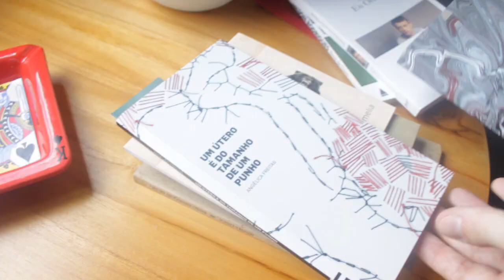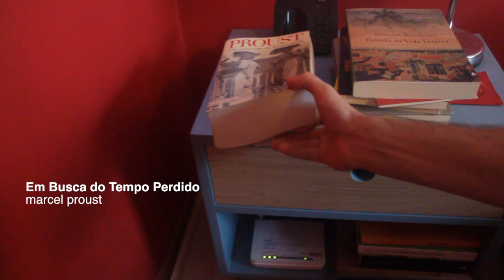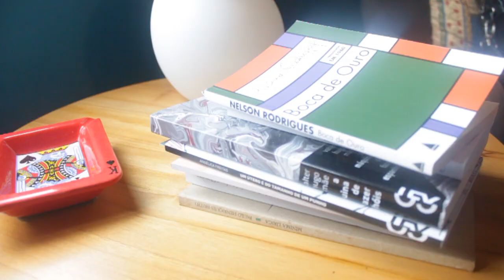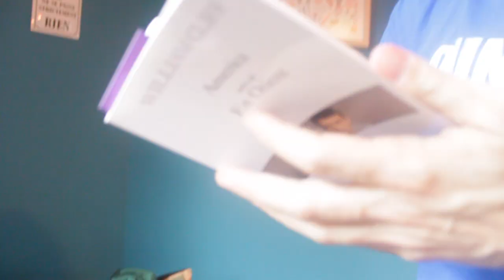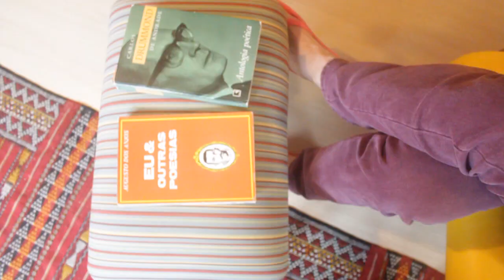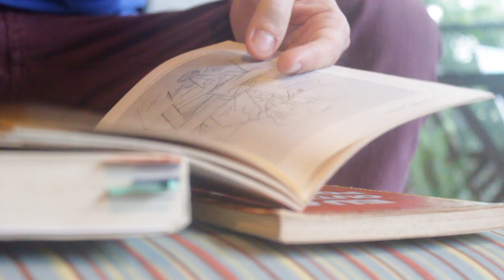Minha Biblioteca - Diego Grando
Diego Grando nasceu em Porto Alegre, em 1981. Publicou Desencantado Carrossel (2008), o livreto 25 Rua do Templo (2010) e Sétima do Singular (2012). É formado em Letras na UFRGS e possui mestrado em Escrita Criativa pela PUCRS.

Minha Biblioteca é um programa sobre literatura. A partir de entrevistas com escritores e artistas conhecemos mais sobre suas influências e opiniões. A ideia é essa: entrar na biblioteca e no universo de cada um, e assim, conhecermos mais sobre tudo que envolve a leitura.

Reportagem: Nathalia Rech e Rafael Silva
Imagens e Edição: Nathalia Rech

Editorial J, maio de 2013.